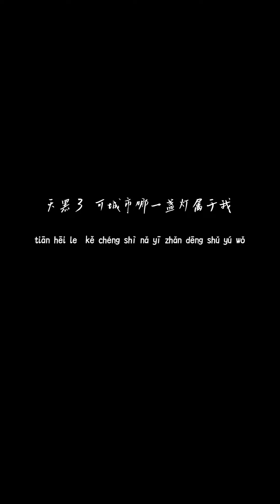于冬然 - 负心人「能不能让负心的人 忏悔着吞一万根针」【動態歌詞/Lyrics Video】于冬然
❖关注 ：于冬然

于冬然 - 负心人「能不能让负心的人 忏悔着吞一万根针」【動態歌詞/Lyrics Video】

负心人-于冬然

作词：芪静典
作曲：于冬然
编曲：陈林len
吉他：吴余涛
和声：冰蓝色小沫
混音：不知名混音师
出品：摸鱼音乐
天黑了 可城市哪一盏灯属于我
爱被肆意挥霍 可有谁会在乎呢
讲一句我不在意 透支的感情游戏
还计较些什么 我不确定
爱总如此残忍 从依恋回到陌生
戒不掉 这一腔情深
谁料假装寂寞口吻 化成了利刃
能不能让负心的人
忏悔着吞一万根针
为什么付出越多
伤口却越来越深
失去真诚永远孤身
残留的余温
提醒我入戏太深
为什么付出越多
伤口却越来越深
残留的余温
提醒我入戏太深
为什么付出越多
伤口却越来越深
何苦问你是否认真
倒显得我失了分寸
用什么身份 在爱里冲锋陷阵

➸微信 ：wcymusicstudio